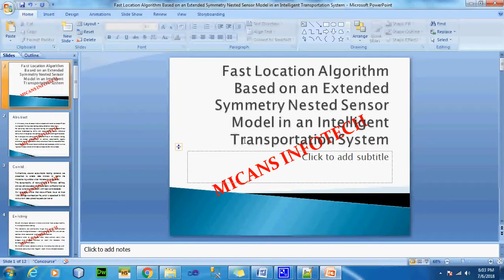Fast Location Algorithm Based on an Extended Symmetry Nested Sensor Model in an Intelligent Transpor